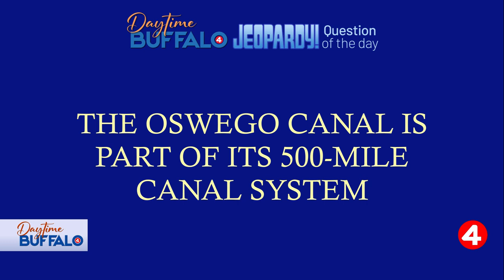Daytime Buffalo: Platter's candy stations for wedding week!